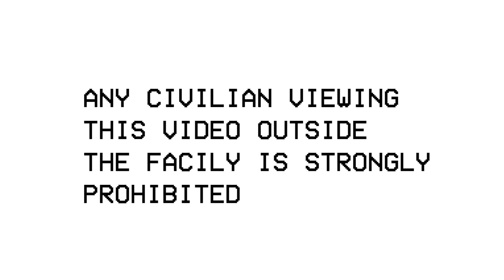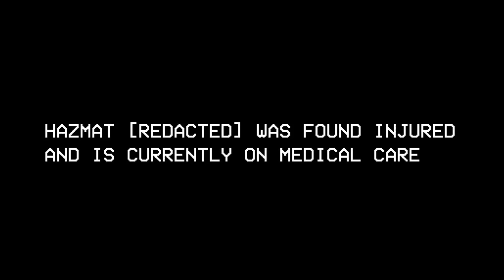Backrooms - Pitfalls [Entity Encounter]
This vhs tape was recorded by Hazmat █████. Any civilians viewing things outside the A-Sync Facility will be punished or terminated